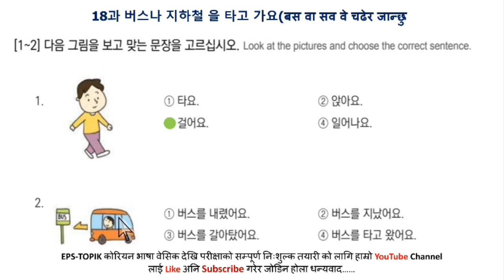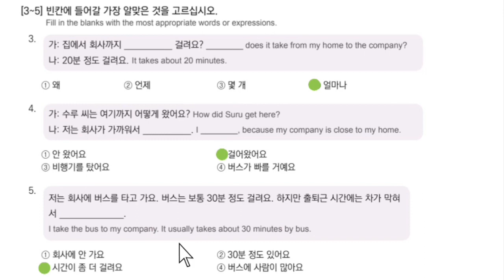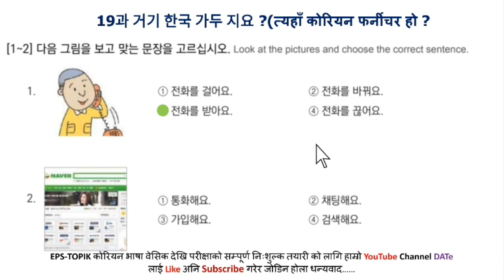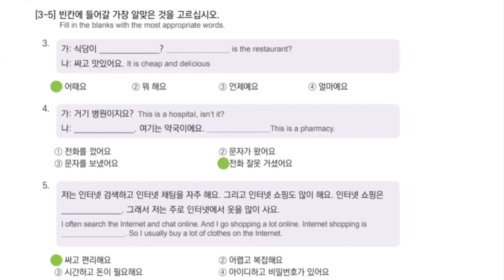EPS-TOPIK BOOK READING SOLUTIONS UNIT-18&19FORUBTEXAM2023#epstopikubtexamnepal2023#한국어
50 basic korean meaning,

2023 news,